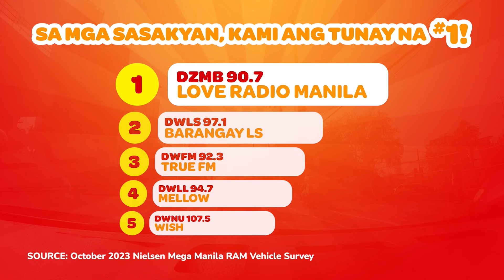TOTOY na, Love! (January 19, 2024) | PART 1